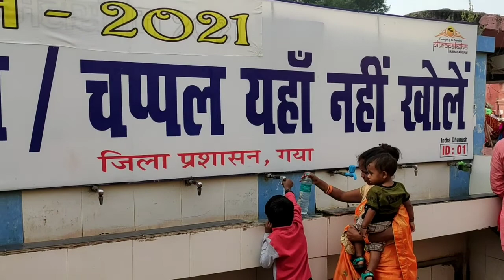पिण्ड दान धाम विष्णु पद मंदिर, गया vlog bihar bihartourism amazingfacts #2021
विष्णुपद मंदिर भारतीय राज्य बिहार के गया शहर में एगो हिंदू मंदिर बा। ई हिंदू देवता भगवान विष्णु के मंदिर हवे आ इहाँ पत्थर पर चरण के निसान बनल बा जेकर पूजा होला। मंदिर फल्गु नदी के किनारे बा आ मानल जाला कि गयासुर के बध करे के समय विष्णु के चरण के निसान इहाँ बनल रहे। मंदिर केतना पुरान हवे ई मालुम ना बा आ कथा कहानी के अनुसार इहाँ श्रीराम भी आइल रहलें; वर्तमान भवन इंदौर के रानी अहिल्या बाई होल्कर के बनवावल हवे।

मंदिर की निर्माण तिथि अज्ञात है और ऐसा माना जाता है कि सीता के साथ राम ने इस स्थान का दौरा किया था। वर्तमान समय की संरचना का पुनर्निर्माण इंदौर की शासक देवी अहिल्या बाई होल्कर ने 1787 में फाल्गु नदी के तट पर किया था । [8] अहिल्या बाई होल्कर ने मंदिर का निर्माण किया था, अपने अधिकारियों को निरीक्षण करने और पूरे क्षेत्र में मंदिर के लिए सबसे अच्छा पत्थर खोजने के लिए भेजा था, और अंततः उन्होंने मुंगेर को जयनगर में सबसे अच्छा विकल्प के रूप में पाया। चूंकि कोई उचित सड़क नहीं थी और पहाड़ गया से बहुत दूर थे, अधिकारियों को एक और पहाड़ मिला, जहां वे तराश सकते थे और आसानी से पत्थर को गया तक ला सकते थे, यह जगह बथानी (एक छोटा सा गांव) के पास था।गया जिला )। अधिकारी राजस्थान से कारीगरों को लाए । उन्होंने पाथरकट्टी (एक गांव और बिहार में एक पर्यटन स्थल ) में मंदिर की नक्काशी शुरू कर दी । अंतिम मंदिर विष्णुपद मंदिर स्थल के पास गया में इकट्ठा किया गया था। मंदिर का निर्माण पूरा करने के बाद कई शिल्पकार अपने मूल स्थानों पर लौट आए, लेकिन उनमें से कुछ पत्थरकट्टी गांव में ही बस गए। बिहार सरकार ने इस स्थान को बिहार के प्रमुख पर्यटन स्थलों में से एक के रूप में चिह्नित किया है । [9]विष्णुपद मंदिर के दक्षिण-पश्चिम में ब्रह्मजुनी पहाड़ी की चोटी की ओर जाने वाली 1000 पत्थर की सीढ़ियाँ गया शहर और विष्णुपद मंदिर का दृश्य प्रस्तुत करती हैं, जो एक पर्यटन स्थल है। इस मंदिर के पास कई छोटे-छोटे मंदिर भी हैं। [10

Instagram id - pankajpankii jao or follow krlo 🤗🥰